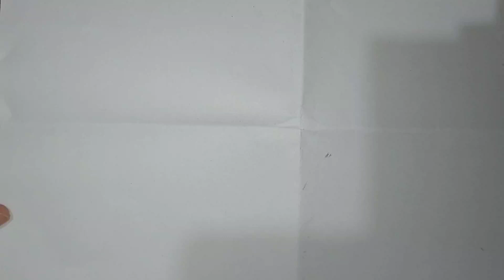How to draw grapes step by step. easy Sketch Hacks art drawing grape.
How to draw grapes step by step.